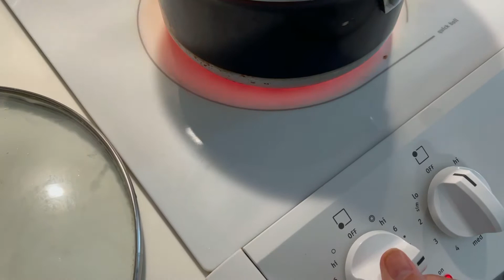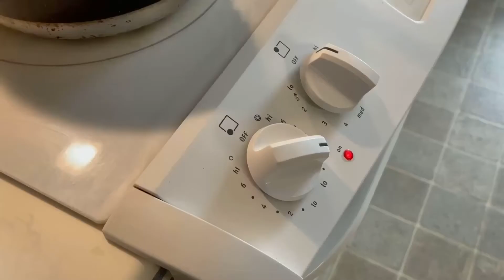Best purple sweet potato | kamoteng tapol / pinay in North Carolina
Ang niluto ko today ay ang purple sweet potato na paborito ng mga Pilipino, napaka easy Lang Ito kasi boiled lang Ito, na kadalasan gawin namin sa farm